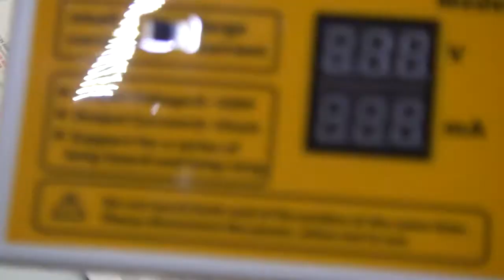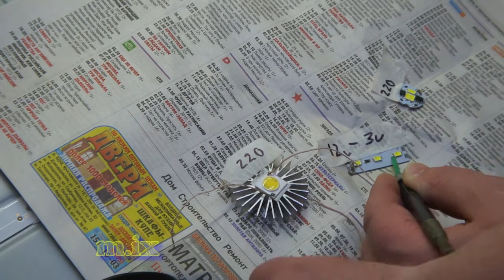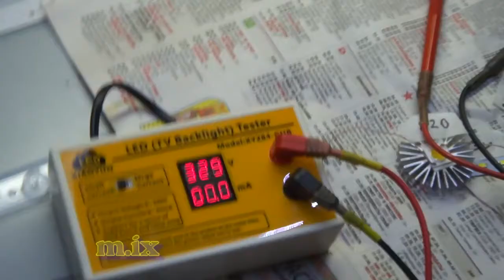LED TESTER XY284-GHB тестер светодиодов и линеек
LED TESTER XY284-GHB тестер светодиодов и светодиодных линеек